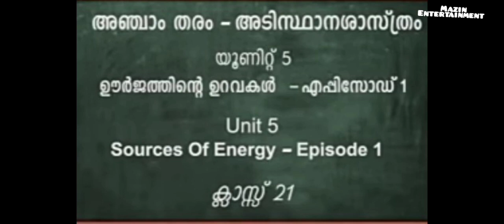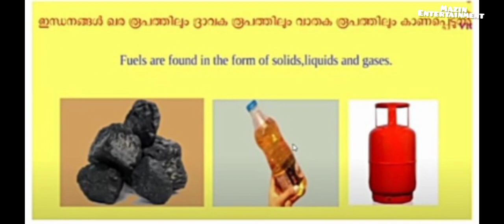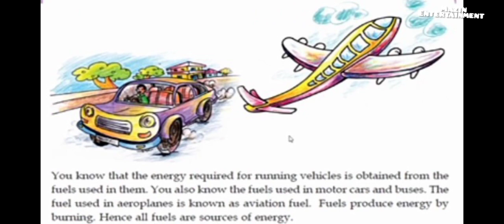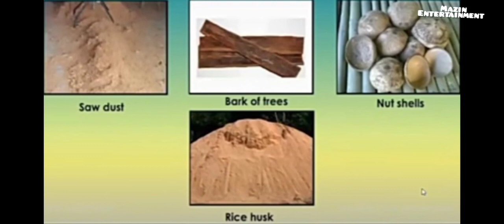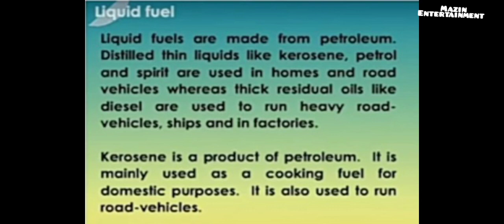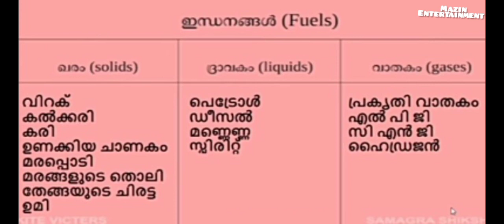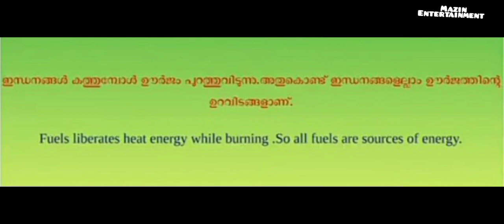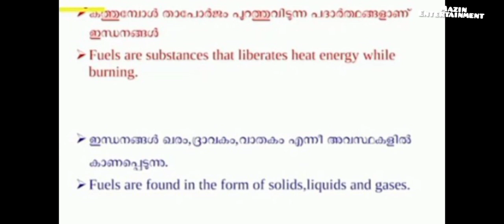# first Bell class STD -5 -basic science - sources of energy - ഊർജ്ജത്തിന് ഉറവകൾ - 13- 12, 2021#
# first Bell class STD -5 -basic science - sources of energy - ഊർജ്ജത്തിന് ഉറവകൾ  - December 13, 2021#